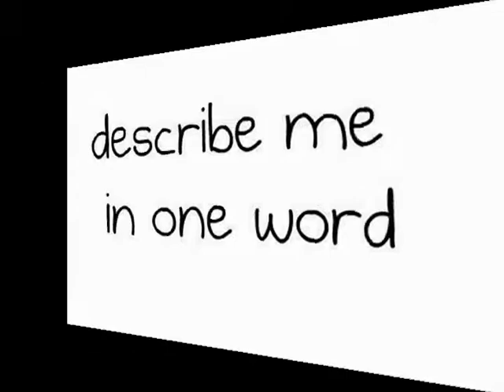Quick Tips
Watch Me Give Quick Tips On Makeup